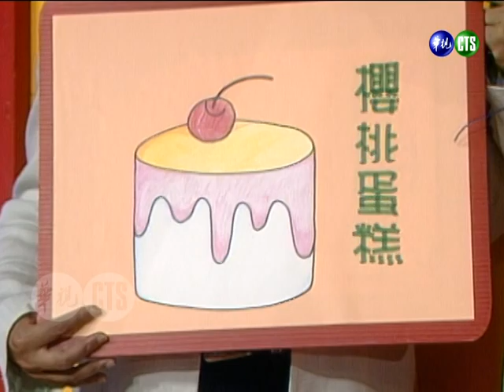范文芳飆演技卻讓張雨生放聲大笑？伊能靜救不了遊戲黑洞朱茵 無奈嘆：沒辦法【紅白勝利】完整版│伊能靜、何篤霖、范文芳、郭子、朱茵、張雨生、陳潔儀、陳山河、王力宏、龍劭華、巫啟賢、伍思凱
民國85年8月3日播出第16集，特別來賓：伊能靜、何篤霖、范文芳、郭子、朱茵、張雨生、陳潔儀、陳山河、王力宏、龍劭華、巫啟賢、伍思凱。

00:00 主持人登場
00:54 來賓登場+演技考驗
16:35 音癡大考驗
22:00 才氣大考驗
27:56 我的成長（龍劭華）
58:35 臉部奧運會（巫啟賢、伍思凱)